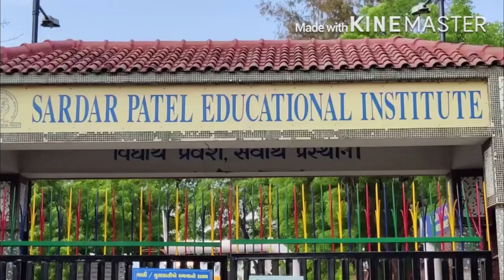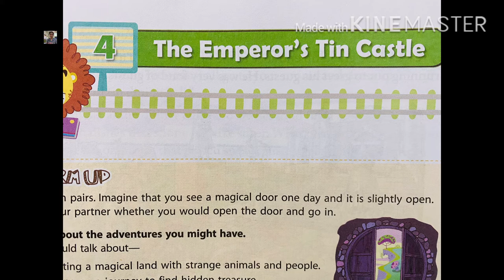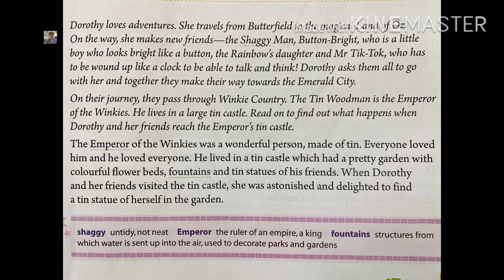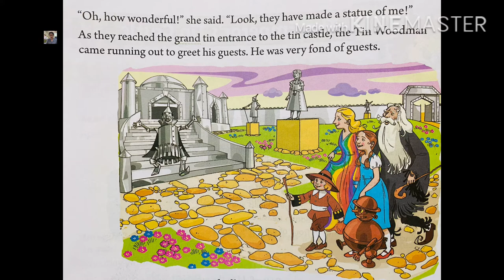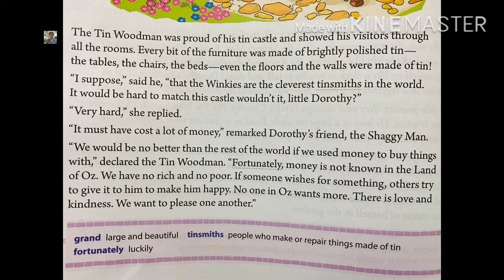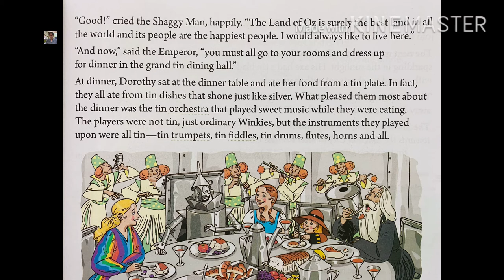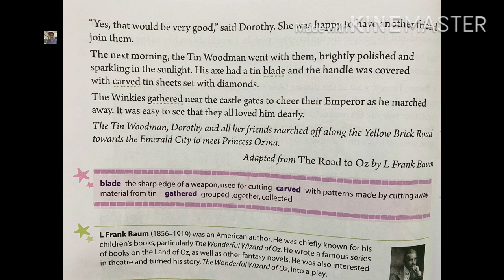STD 4 ENGLISH L 4 THE EMPEROR's TIN CASTLE 12 02 2021